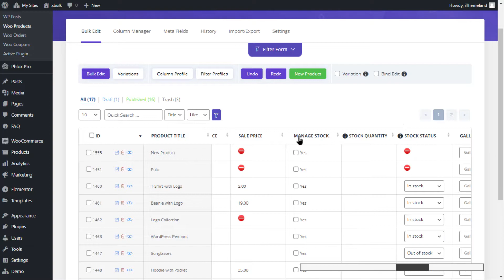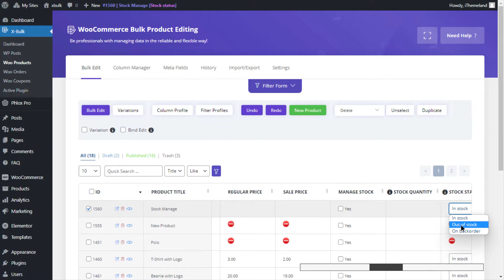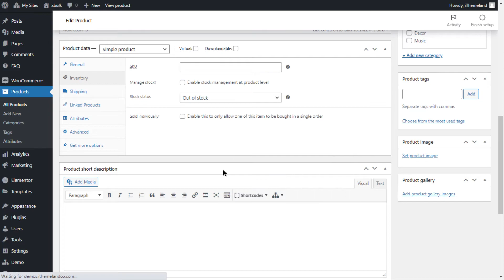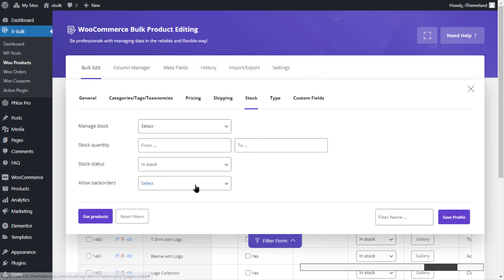How To Manage Bulk Stock In Wordpress | Bulk Inventory Management Plugin?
Managing inventory for your WooCommerce store can be tricky, especially when you’re growing fast. Different types of stock and custom orders make inventory management plugins more relevant than ever when planning for growth. The plugin “XBulk Edit Bundle” enables you to customize products' stock products’.

Some of Advantages of this plugins:
3- Create Variations for multiple product at once
4- Delete several Product, Variations, posts, orders, coupons, and custom posts with one click.
5- Delete Product variation
6- Set Category/Taxonomy for multiple products & posts at once
and...